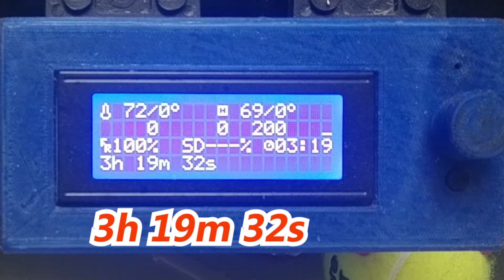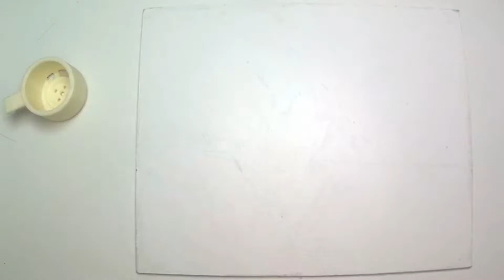Separador de clara de ovo - Egg White Separator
Separador de clara de ovo simples, ficará pendurado em qualquer tigela, panela ou prato, desde que a borda do prato tenha menos de 1,2 cm de espessura.

Simple egg white separator, will hang from any bowl, pan, or dish so long as the rim of the dish is less than 1.2CM thick.